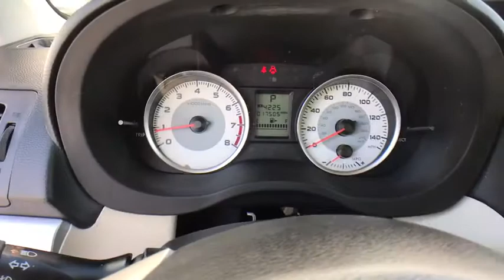2014 Subaru Impreza Wagon Davenport, Celebration, Kissimmee, Lakeland, Sebring, FL E8321283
Satin White Pearl Used 2014 Subaru Impreza Wagon available in Davenport, Florida at Miracle Toyota. Servicing the Celebration, Kissimmee, Lakeland, Sebring, FL area.
2014 Subaru Impreza Wagon 2.0i Sport Premium - Stock#: E8321283 - VIN#: JF1GPAL6XE8321283

Miracle Toyota
37048 US-27

Recent Arrival! Includes the Remainder of the Factory Warranty. Odometer is 79608 miles below market average!36/27 Highway/City MPG 2014 Subaru Impreza 2.0i Sport Premium 2.0L 4-Cylinder SMPI DOHC 16V Satin White PearlAwards:* 2014 IIHS Top Safety Pick * 2014 KBB.com 10 Best All-Wheel-Drive Cars & SUVs Under $25,000 * 2014 KBB.com Best Resale Value Awards